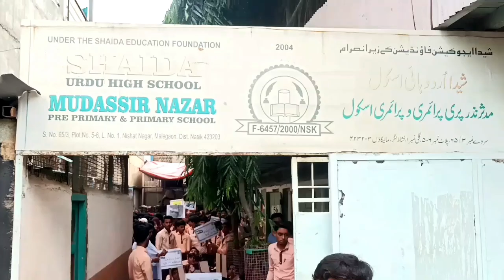15 اگست کی بیداری کے لیےآج شیدا اردو ہائی اسکول اورمدثر نذر پرائمری اسکول کی جانب سے ریلی کا انعقاد